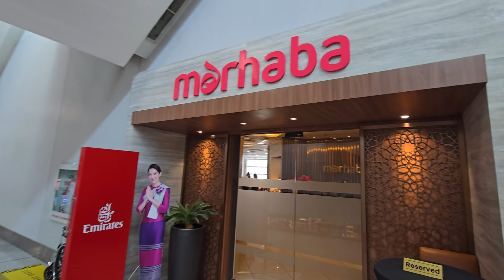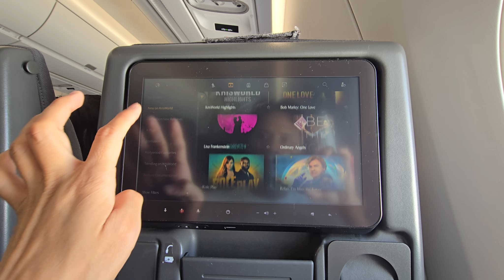That Boring But Joyful Manila - Singapore Flight | SQ917 Singapore Airlines Economy Class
In this flighttour Flight from MNL Manila to SIN Singapore, we are once again taking SQ SingaporeAirlines flight SQ917 EconomyClass.